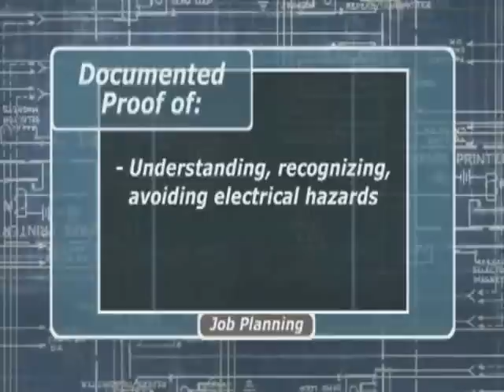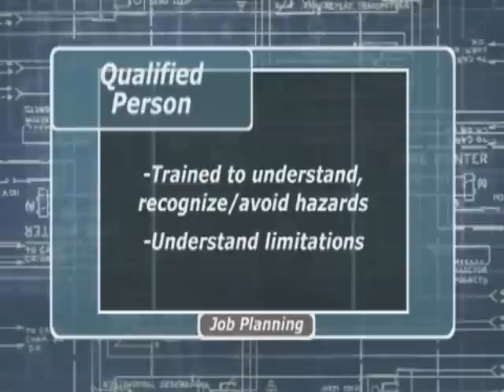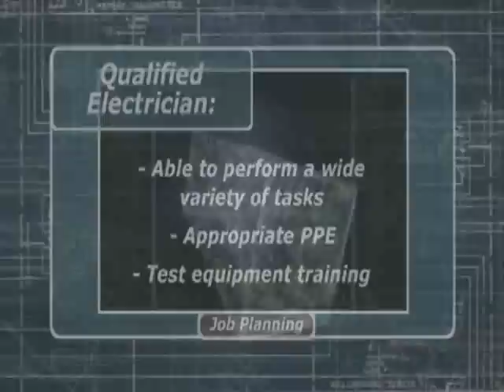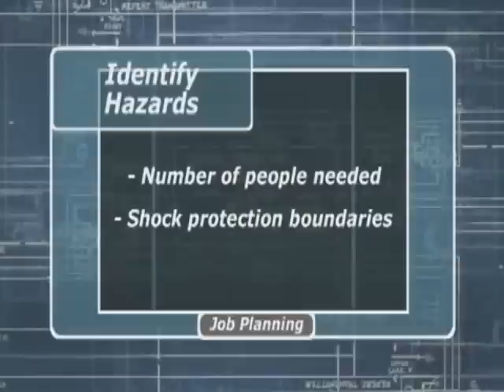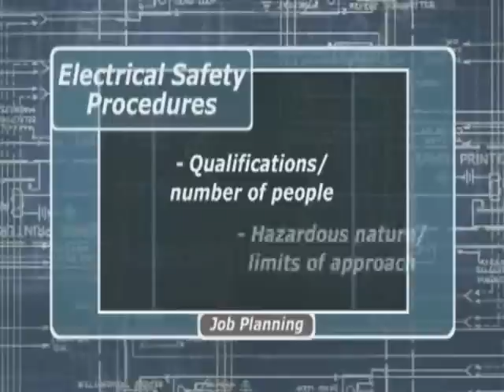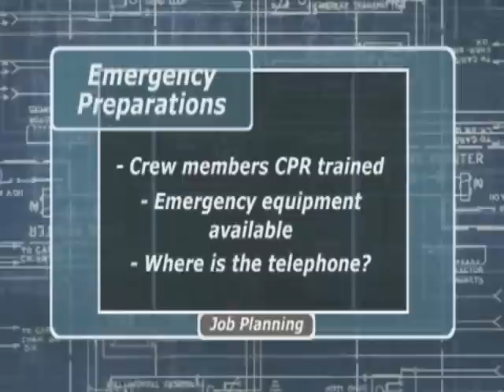Job Planning - Never Assume Electrical Safety Series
An explanation of safe practices you and your crew should perform before you strap on the tool belt.  Part of ESFI's Never Assume Electrical Safety Series - A must for anyone working with or near electricity.

Check out all of the video modules: Standards and Regulations, Industrial Safety 101, Construction Safety 101, and Test Before You Touch.